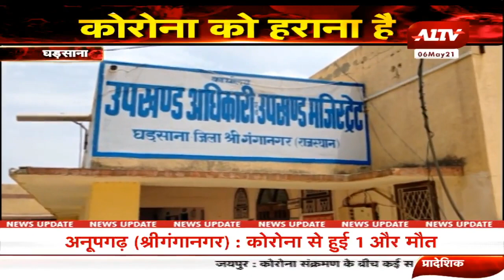Gharsana: पत्रकार संघ ने SDM को सौंपा ज्ञापन, पत्रकारों को Corona Warrior का दर्जा देने की मांग